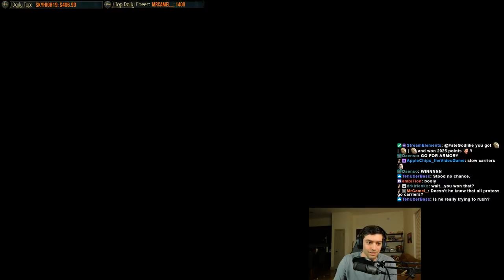Starcraft BW - PvT - I LOVE CARRIERS